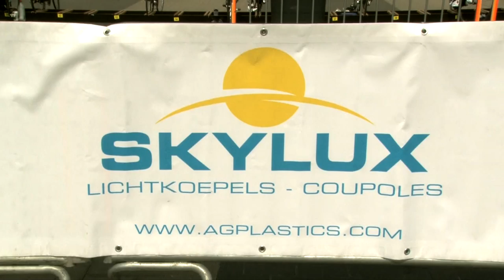triatlonduatlonkortrijk2016 "Official promo trailer"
Startuur Vlasloop op vrijdag of duatlon-(bedrijven)triatlon zaterdag. deze en alle info vindt u op